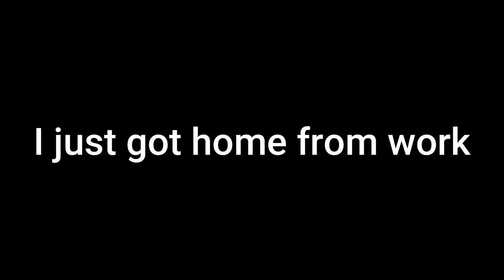Great Ape VegetA was PURE HELL! - Sparking Zero Goku Saga Story Pt.1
I am playing Goku saga from the Dragon Ball sparking zero saga story episodes. The first part in this video, is Goku meeting is brother Raditz, hope is terrorizing everybody and captures his son Gohan.

After Raditz dies, my eyes are sight for Vegeta and Nappa and i whip the floor with both of them, if you know the sayian saga then the story line is pretty much the same. Im trying to go through alternate ways, and let's see how it goes. When Vegeta goes great ape form it was pure hell i swear, hopefully you enjoy the video thank you.